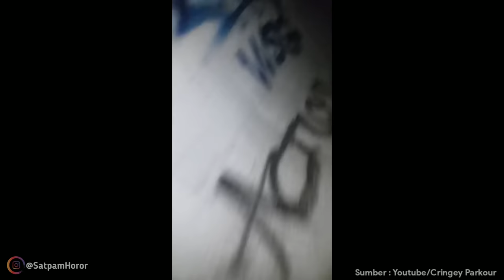DI TEROR HANTU ! 5 PENAMPAKAN HANTU PALING SERAM - Scary Videos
DILEMESIN DAN NIKMATI GAMENYA !!!

Kalian ada Foto/video Penampakan Hantu ?